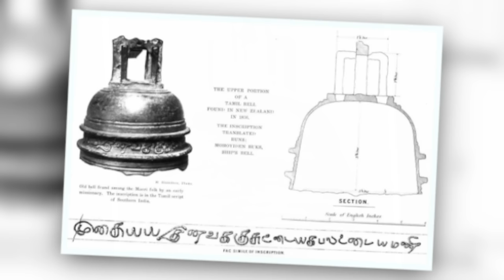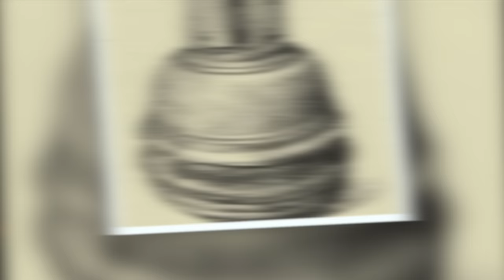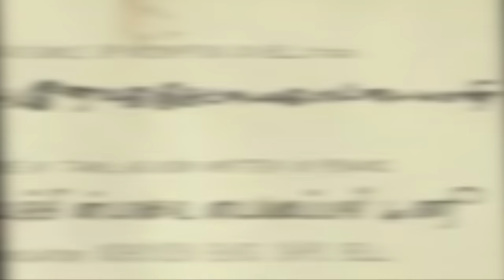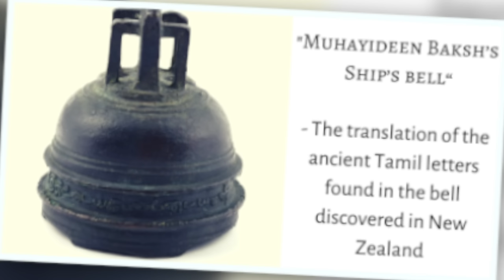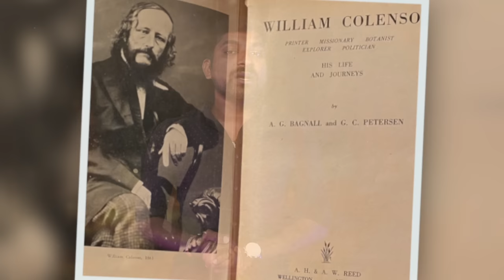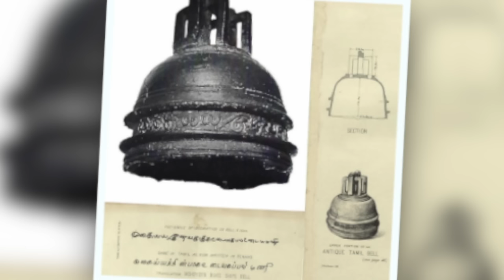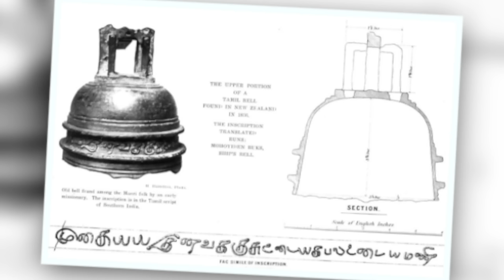தமிழனின் மீண்டும் ஒரு மறைக்கப்பட்ட உண்மை | New Zealand Tamil Bell Mystery | Pokkisham